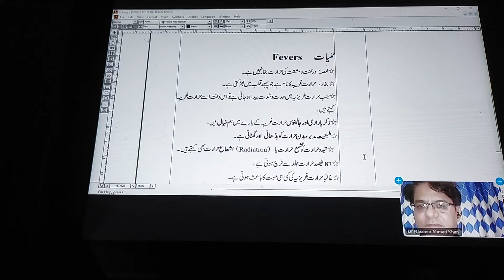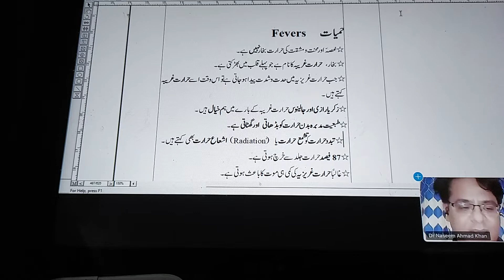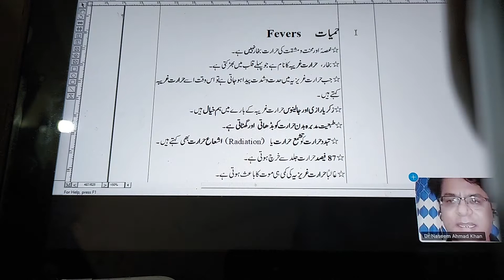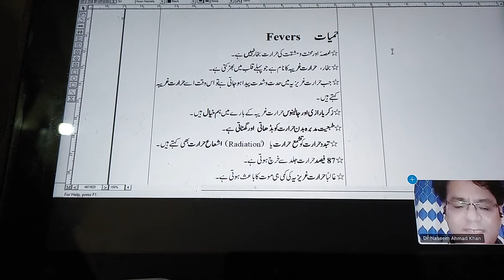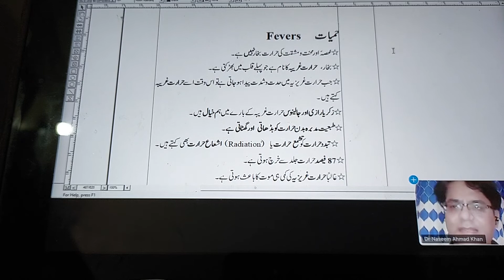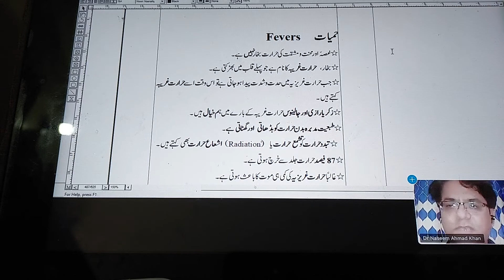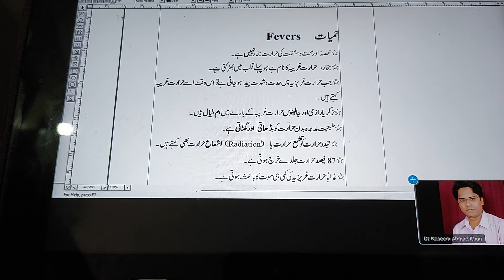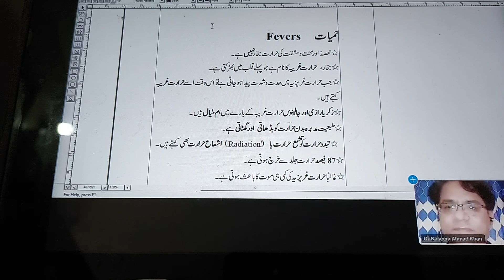Dr Naseem Ahmad Khan Lecture Unani